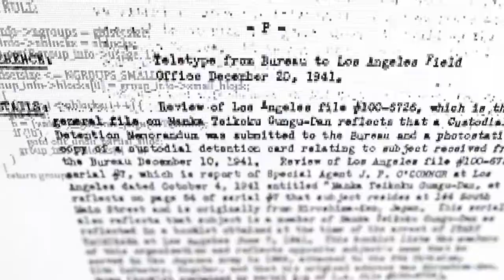MR. ROBOT - Opening Theme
Opening theme for the famous TV Series "Mr. Robot".
Composer: Paula Olaz